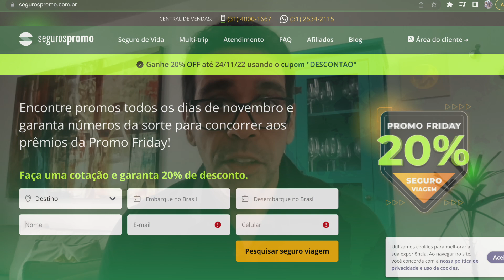COMO FAZER SEGURO VIAGEM | RAPIDO E FACIL | TUDO QUE HA PRA VIVER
No vídeo de hoje você vai aprender mais sobre seguro viagem internacional. Explicamos passo a passo e rápido como fazer seu seguro viagem. Mostramos quais os países exigem, qual o melhor site para realizar a cotação de preços. Tudo bem explicadinho.

Temos também um blog de viagens super completo com dicas e roteiros diferenciados. Dá uma olhadinha lá:

Somos um casal bem humorado que viaja o mundo atrás das melhores experiências. Aqui você vai encontrar muita informação, tutoriais de viagem e roteiros únicos.